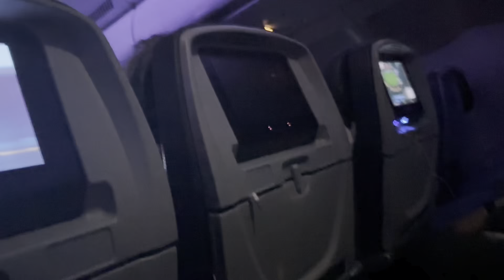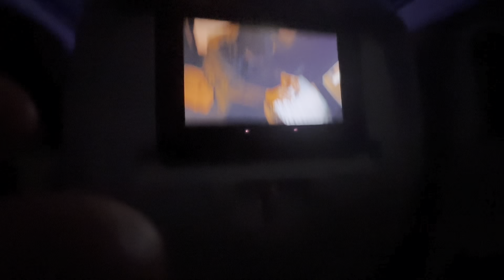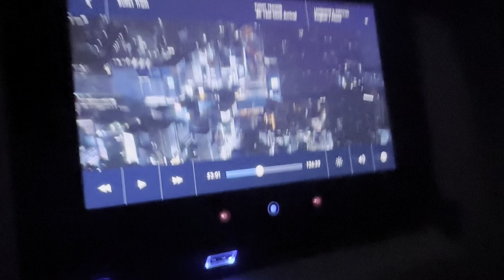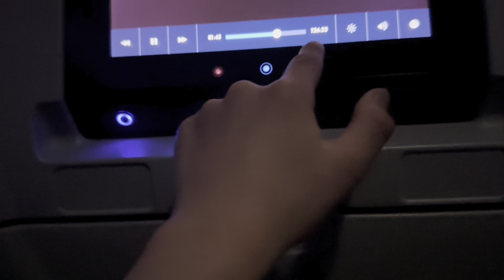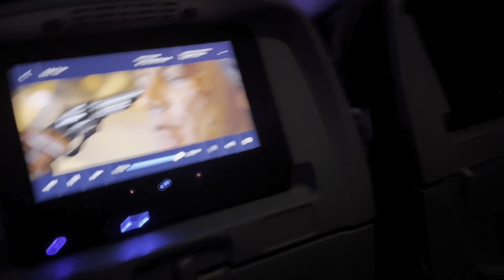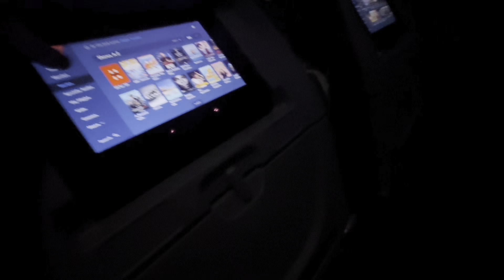Do not watch the bullet train movie at 3AM (very scary)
Today I’m watching bullet train at 3am

Something is wrong with this movie at 3am